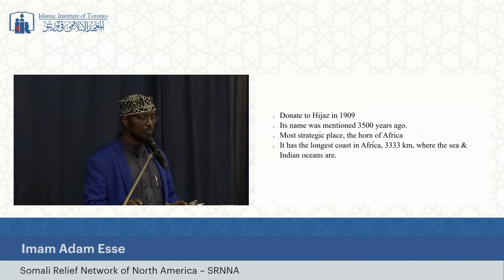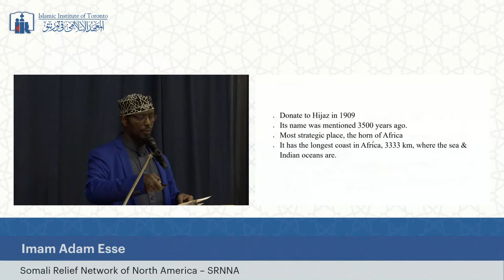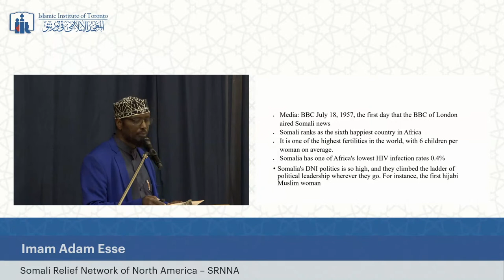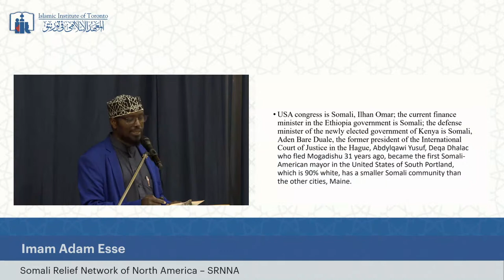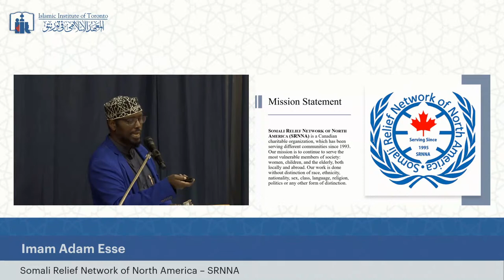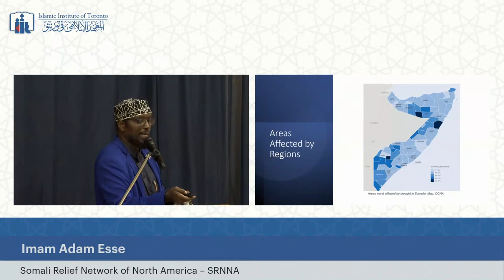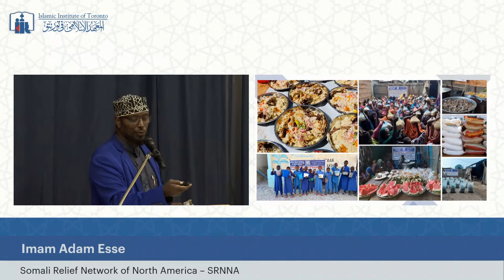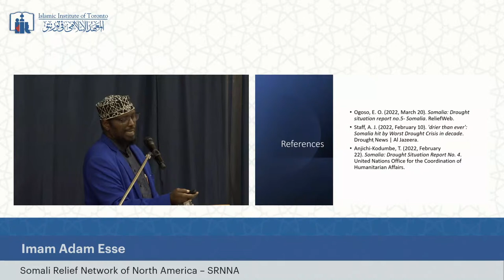Islamic History Month | Honoring Somalia